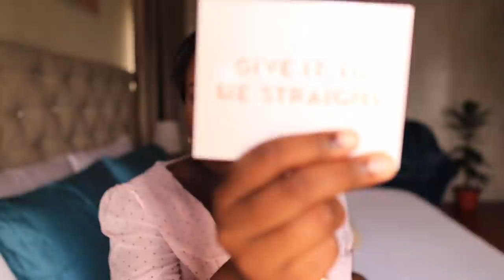Sis, STOP Giving MEN Your Money!! | Chit-chat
*Hamilton Commerical Beach Blender on Amazon

FAQs
1. What Camera do you film with?
Ans: Canon M50

2. Do you use a Ringlight?

3. What Microphone(s) do you use?

4. Do you vlog with your phone?

5. What Software do you use to edit?

6. What do your Daughters' names mean?
         2. "AVA" (Origin: HEBREW) meaning "Life" or "Living One" or "Life Giver"